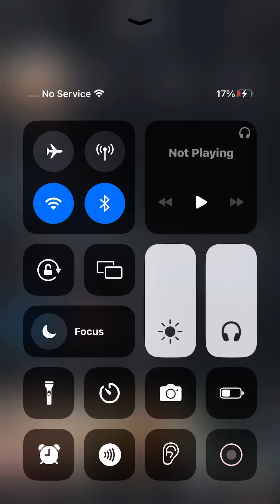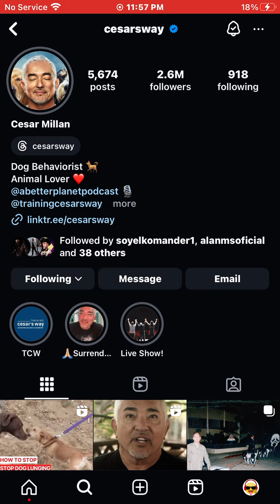October 2, 2024 at 11:57pm. On instagram. Cesar Millan